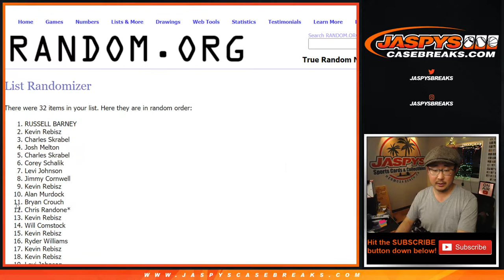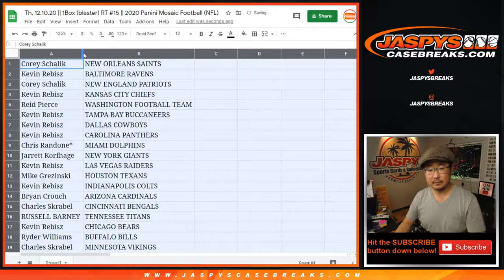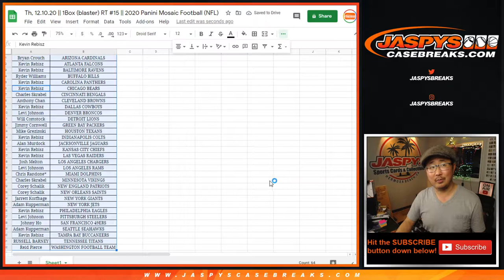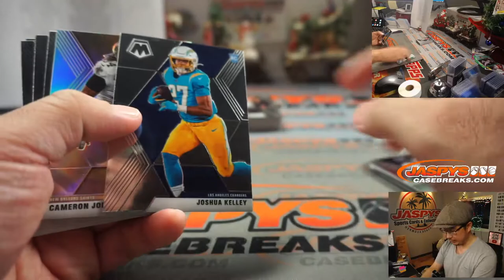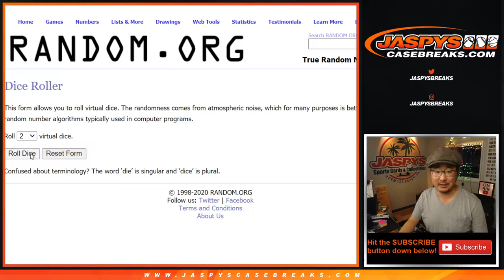Th, 12.10.20 || 1Box (blaster) RT #15 || 2020 Panini Mosaic Football (NFL)